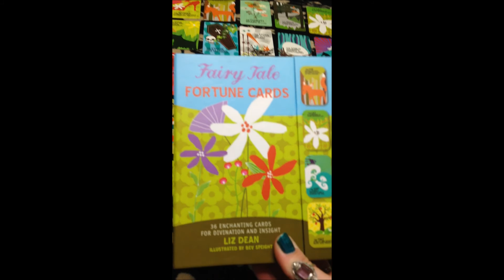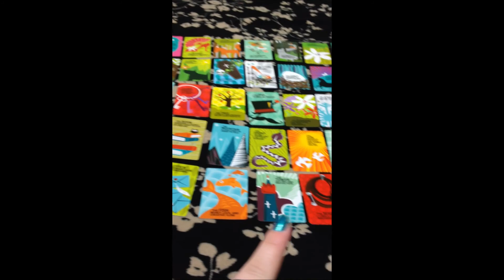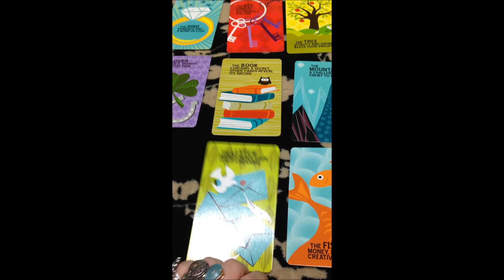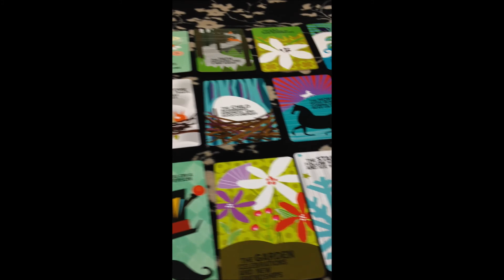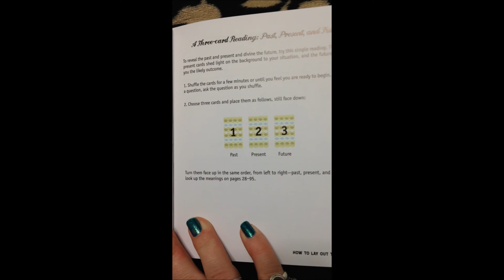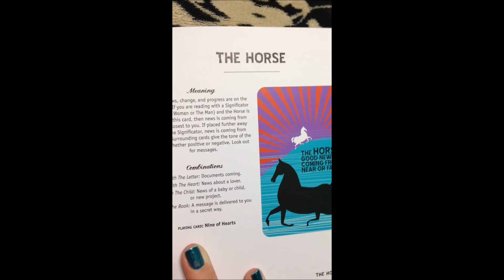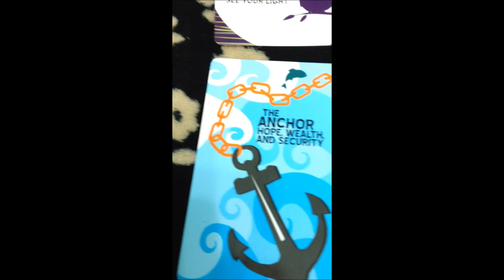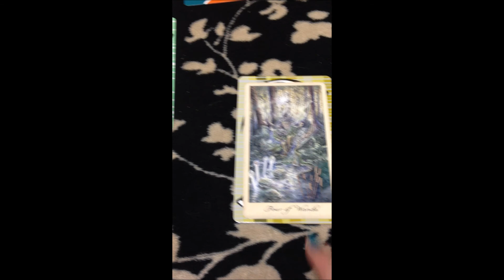Fairy Tale Fortune Cards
A walk through look at the "Lenormand deck" you can get at Barnes and Noble, or that is where i got mine. It differs from the traditional lenormand system i am familiar with & the cards are REALLY big (bigger than a tarot deck) I like the retro style of the cards! Enjoy.